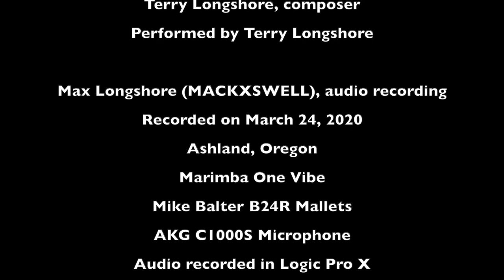BrittVids - CoronaVibe Etude by Terry Longshore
Embrace the "CoronaVibe Etude" and feel a bit better - composed and performed by Terry Longshore BrittEDU SOU @brittkidsklub